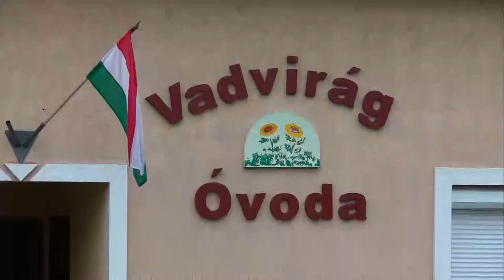20210223 kaposmenti Kocsola fejlesztesek